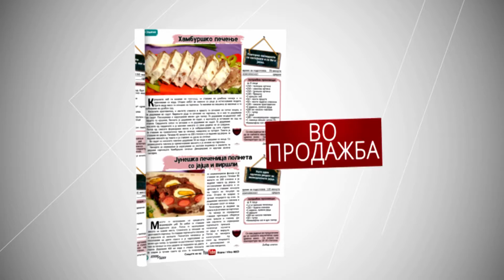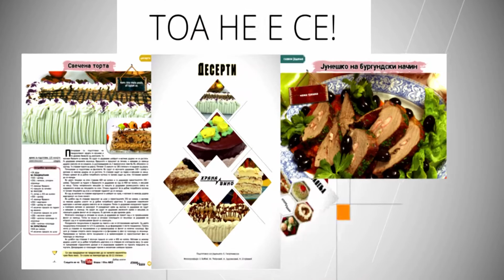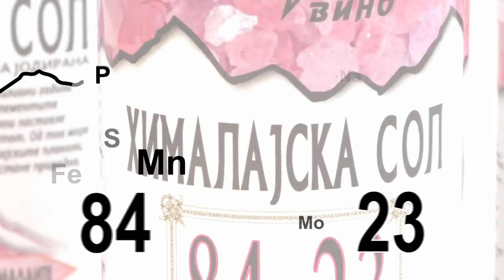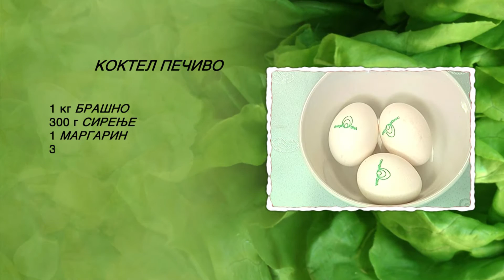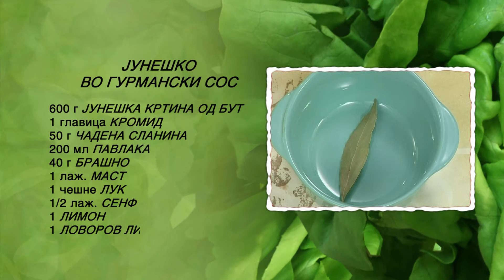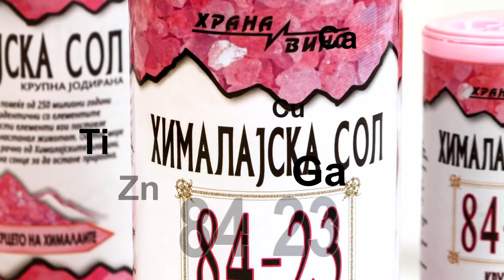Emisija 03 05 2018 | Hrana i Vino MKD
MENI NA DENOT

Predjadenje :
Koktel pecivo
КОКТЕЛ ПЕЧИВО

Glavno jadenje :
Junesko vo gurmanski sos
ЈУНЕШКО ВО ГУРМАНСКИ СОС

Desert :
Kolac Toni
КОЛАЧ ТОНИ